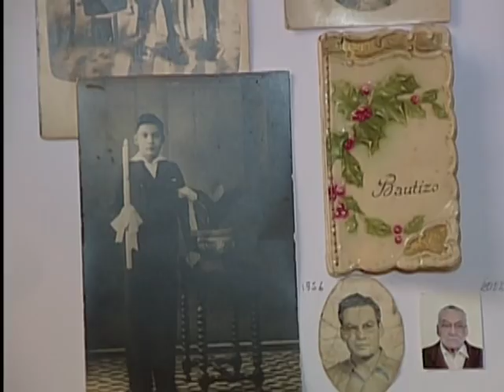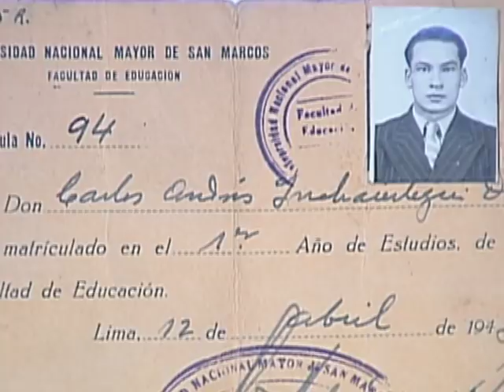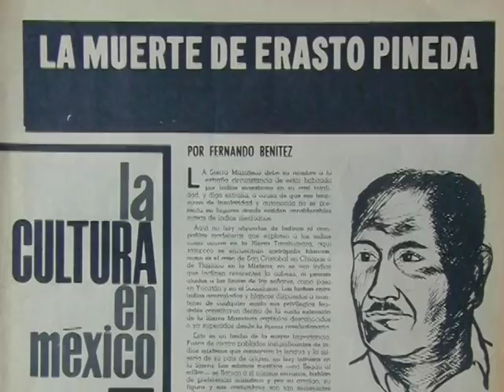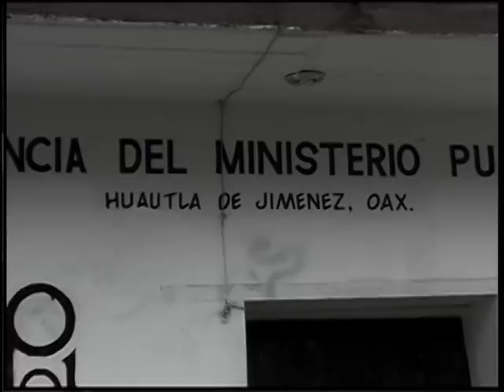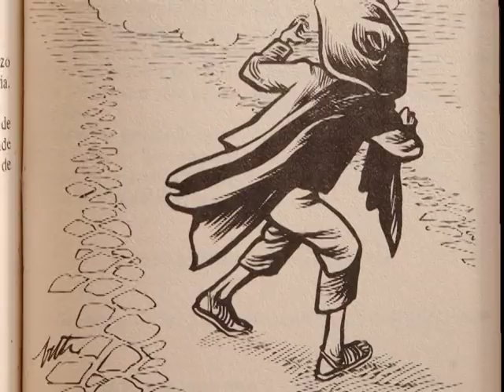Video homenaje a Carlos Incháustegui Díaz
Entrevista realizada por el etnólogo Andrés Medina a Carlos Incháustegui Díaz.
Video que se presentó durante la semana mazateca (mayo del 2012) en la ENAH.